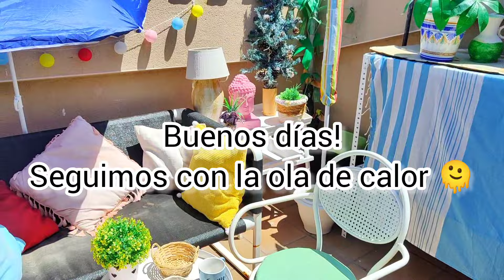VACACIONES?/ CHARLAMOS Y TE RECOMIENDO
HOLA CHICAS!

AQUI TENEIS EL ENLACE DEL SERUM REFRESCANTE

AGUA PARA LENTILLAS

HIDRATANTE ZIAJA MARINE

Y LAS CORTINAS MIMBRE QUE MENCIONO EN EL VIDEO

LO DEMAS ES DE TIENDAS FISICAS

Un beso a todas hasta pronto